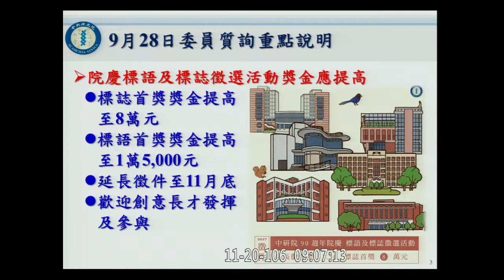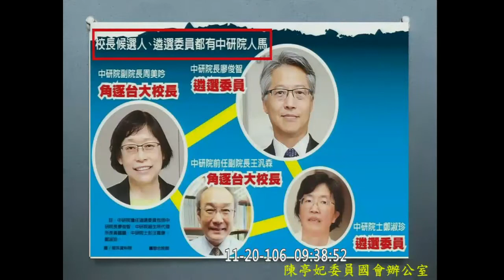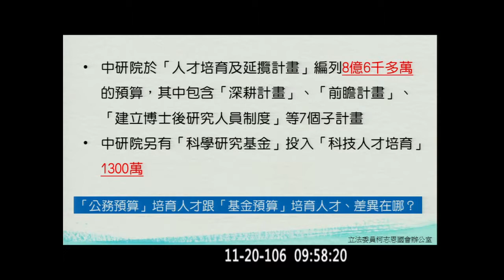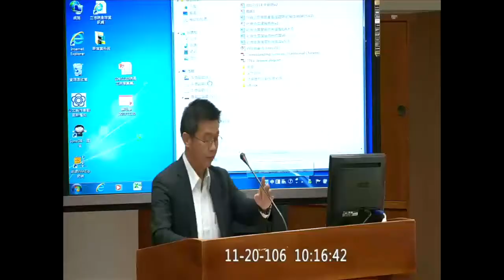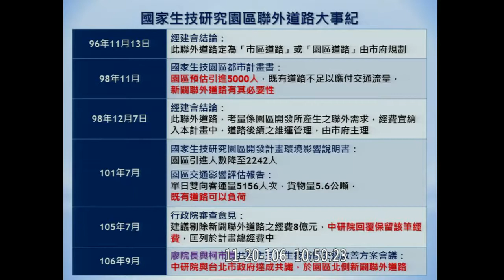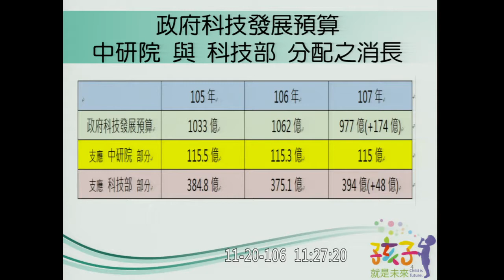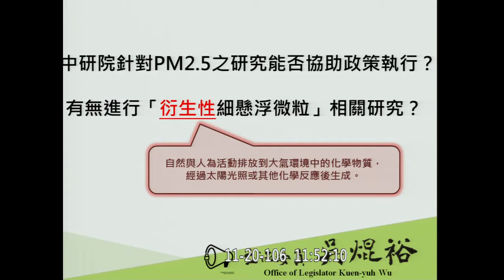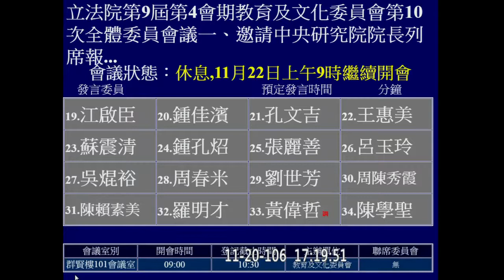2017 11 20 中研院 預算 教育文化 【立法院演哪齣？】